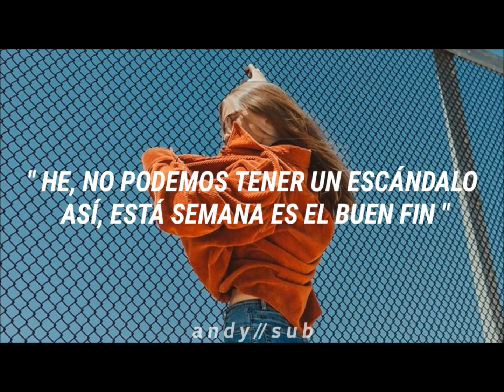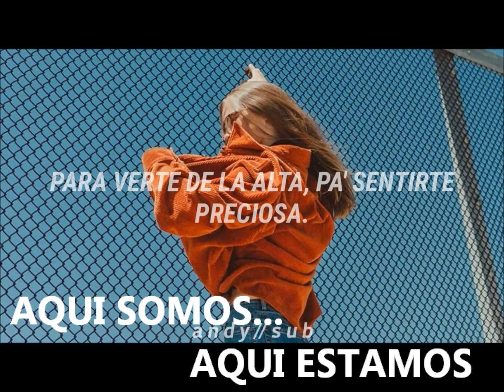13 JUN 2021 AQUI SOMOS AQUI ESTAMOS MARIANA ALBA STEVE BAKER AND FAMILY BAND VINCENT LARTAUD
AQUI SOMOS...   AQUI ESTAMOS
FPP 106.3 FM

con    Juanito Guanabacoa    domingo 13 de junio 2021
Invitadas al estudio:
Mariana Alba de Luna
Carolina Flores
Elena Monges

Músicos
Vincent Lartaud
Laurent Lam
Invitados virtuales desde
Londres:
Steve Baker   &    The Family Band 26:14

Desde México:
 Adriana Rios
ANDY/SUB 2019

Juanito Guanabacoa
FINCA LA PENSADA
FINCA EL REGOCIJO